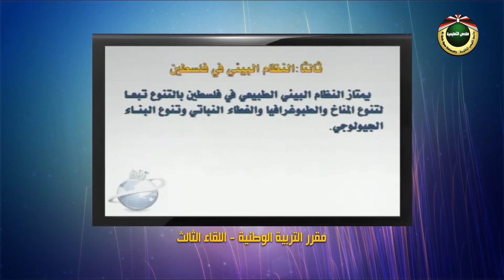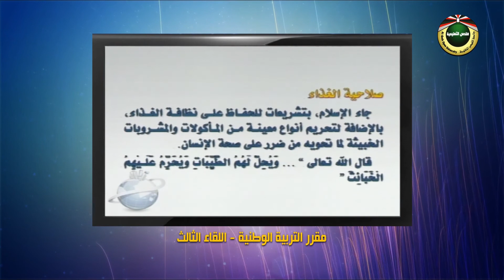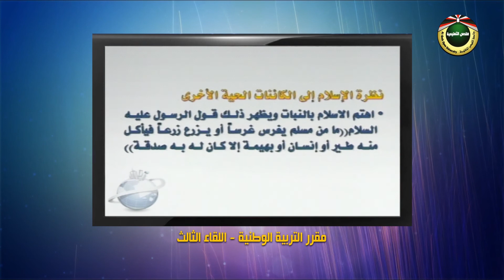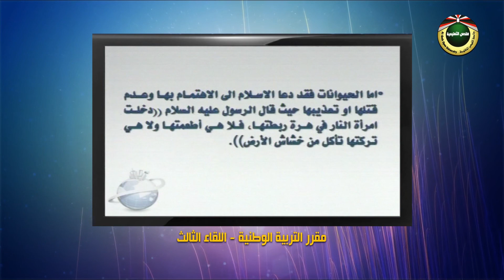اللقاء الثالث | التربية الوطنية